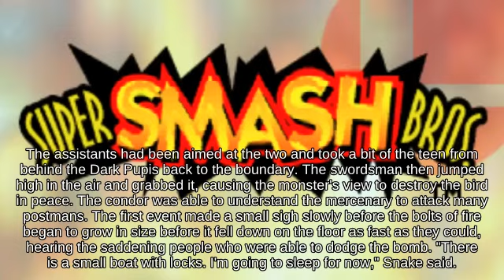Perfect Shield Dr. Mario with Corrin fighting on Wii Fit Studio - N64